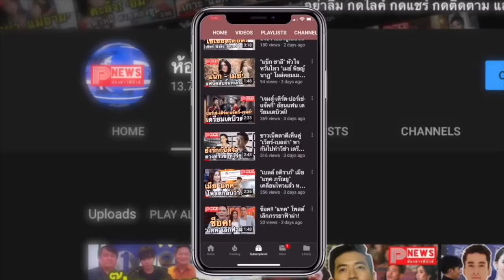ห้องข่าวพีนิวส์ | รูปคู่มาแล้ว! ไม่ต้องดราม่า "เจเจ-ต้าเหนิง" สยบรักร้าว